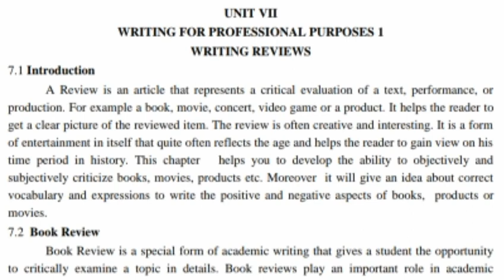WRITING FOR PROFESSIONAL PURPOSE 1|WRITING FOR ACADEMIC AND PROFESSIONAL SUCCESS |2ND SEMESTER |CU